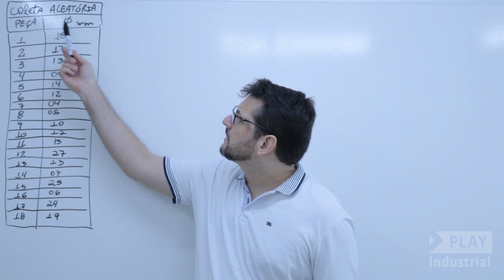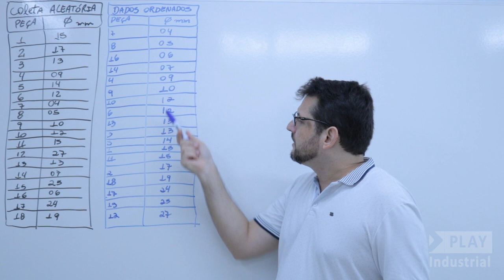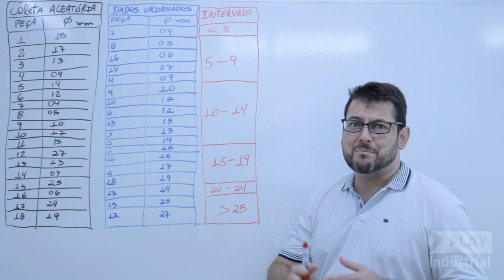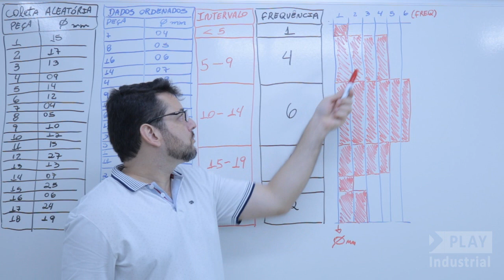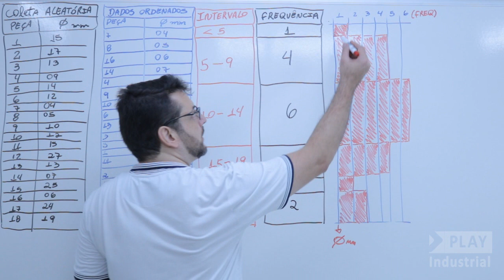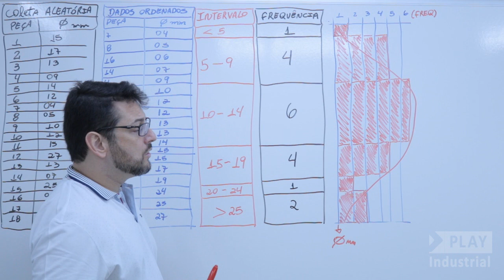Passo a passo para fazer um Histograma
O Histograma é a ferramenta da qualidade que te dá estatísticas altamente relevantes sobre o comportamento de um processo produtivo. Nessa aula vamos a fundo no comportamento de um processo através de seus dados compilados e descobrir onde você deve intervir com mais assertividade.

Entenda mais sobre a qualidade, para isso existem algumas ferramentas essenciais para o seu funcionamento, são elas:

📖 Conteúdos em PDF para você acelerar seu conhecimento, baixe gratuitamente o seu E-book